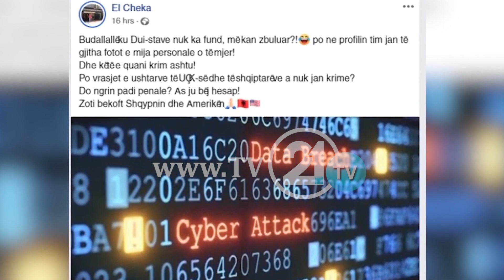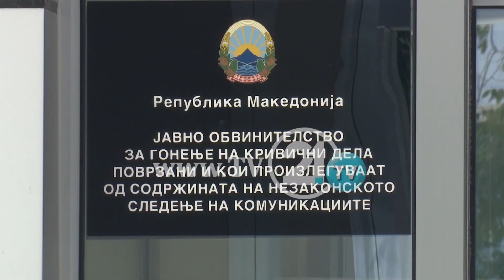МУ ГО ЗАТВОРИЈА ФБ ПРОФИЛОТ, ТОЈ ОТВОРИ НОВ, „ЕЛ ЧЕКА“ ПУКА НОВИ „БОМБИ“, НО И СЕ ЗАКАНУВА